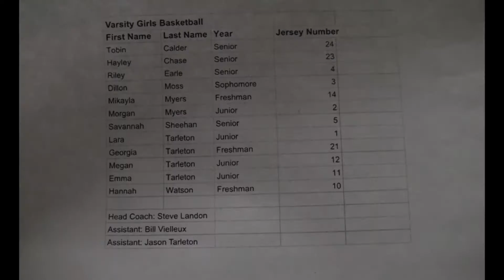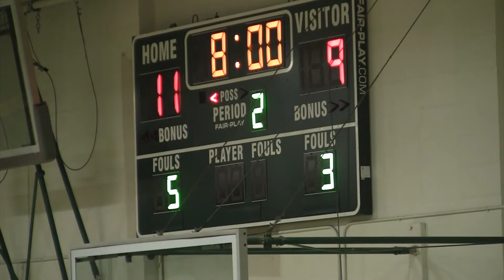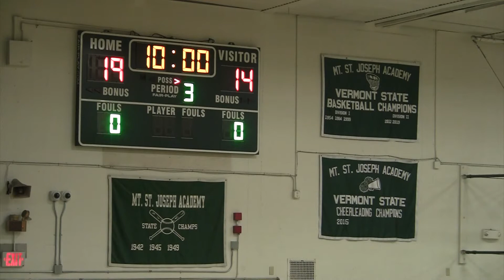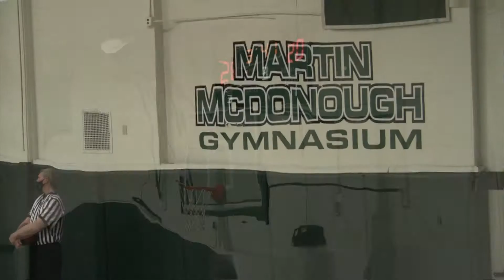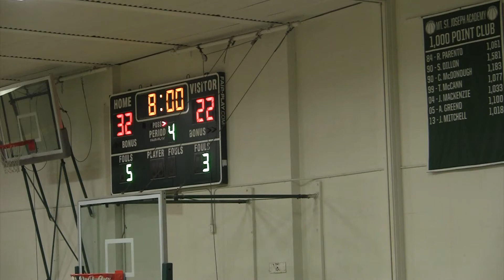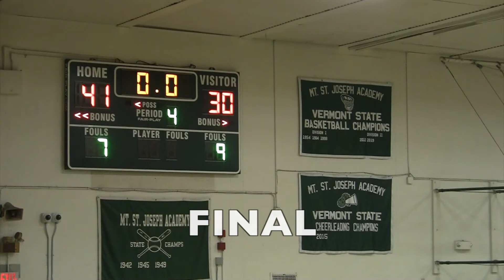MSJ vs. Woodstock Girls Varsity Basketball Friday March 5th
Girls Varsity Basketball with Woodstock visiting MSJ, Friday night March 5th.